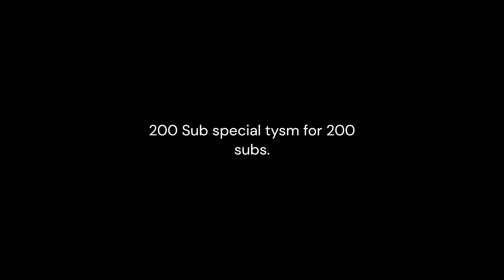200 Sub Special-We fell in love in october | sniping montage | best player on 60 ping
Sheesh best montage ong ong